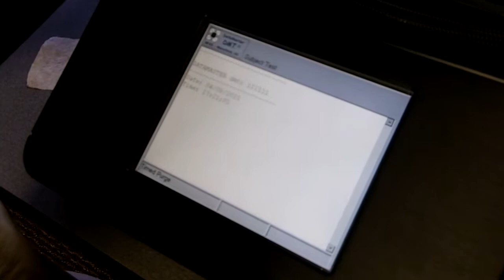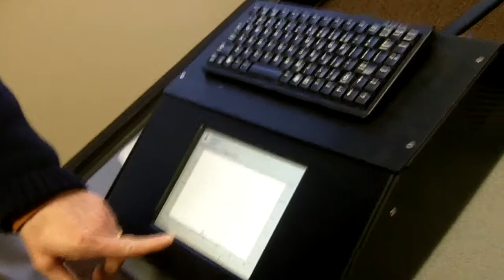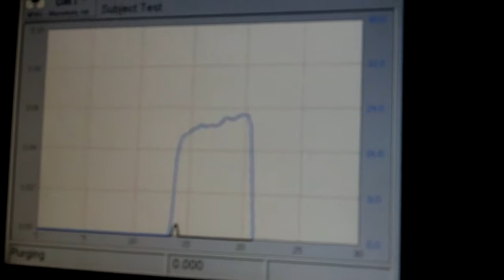Cough Drops and Breath Testing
Patrick T. Barone, of the Barone Defense Firm, talks about the new DataMaster DMT, including a discussion of the various operations of the device.